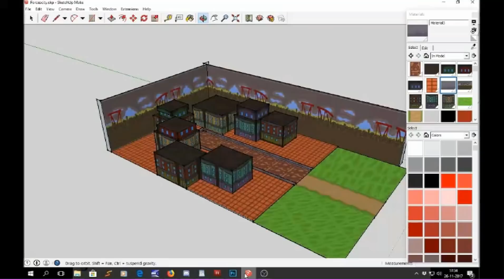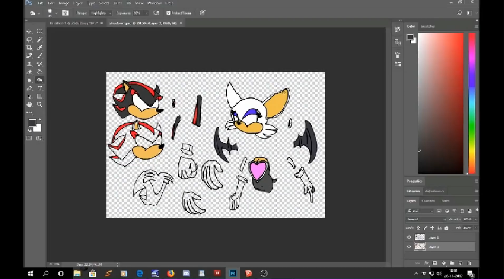Competition winner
Luke and Melmoth win with 10 votes.
Sunnyday is second with 9 vote and getting a 10th vote just when  i made this video, ouch.
Gnidex64 third with 9 votes.
Yomarson fourth with 5 votes.
Frobman and Unagi Unagi fifth with 4 votes.